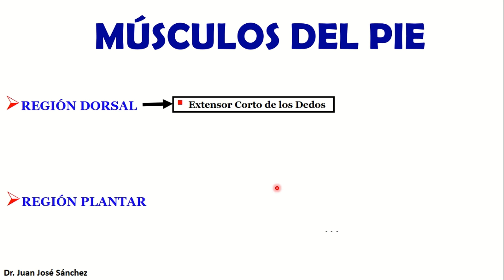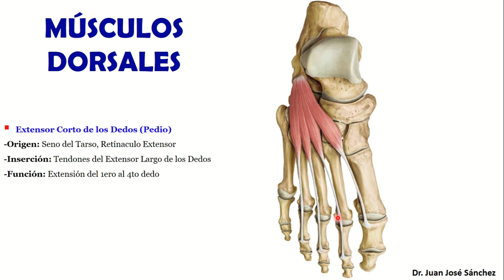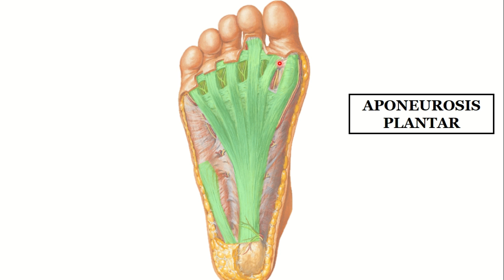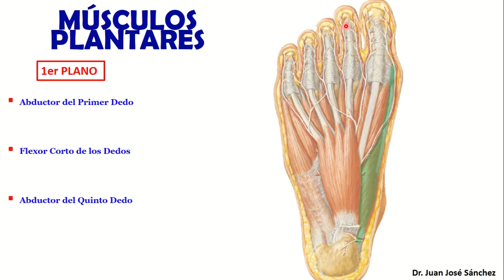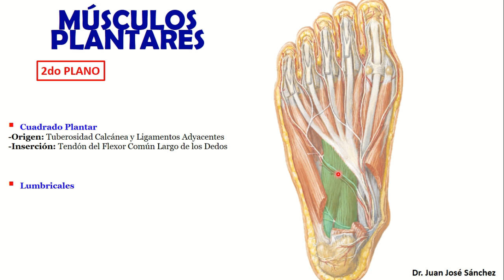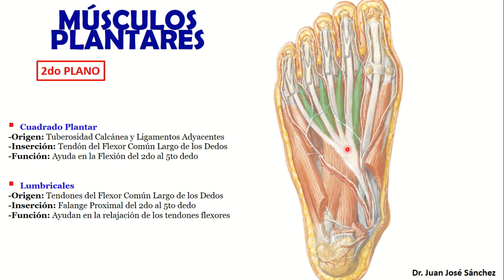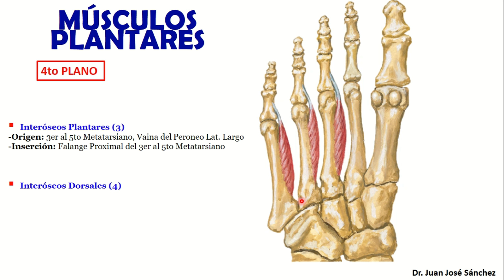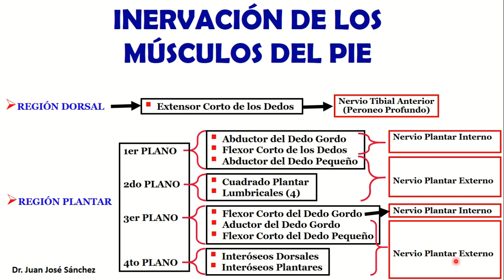🥇 MÚSCULOS DEL PIE. (DORSALES Y PLANTARES). Fácil, Rápido y Sencillo